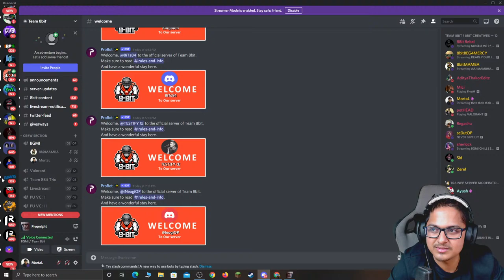th th th th th th Pecado me SouL aur yaha hum PROPNIGHT ME th th th th th :D | BOOMBAM